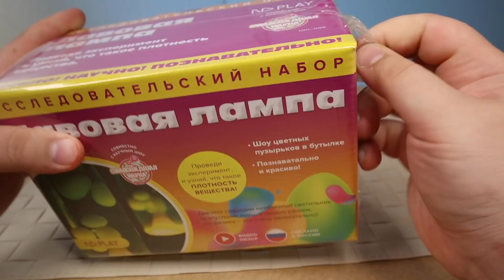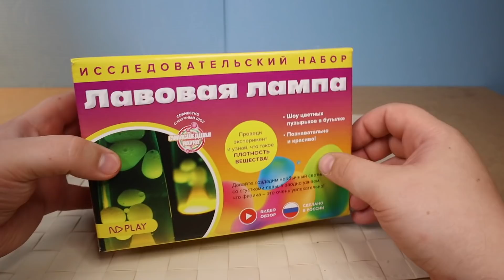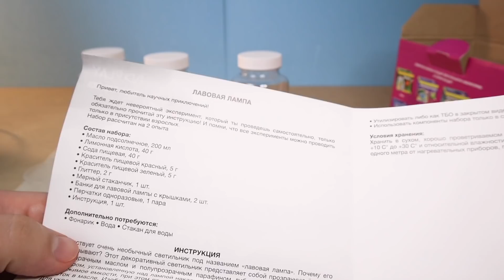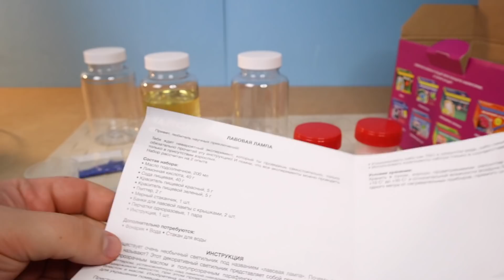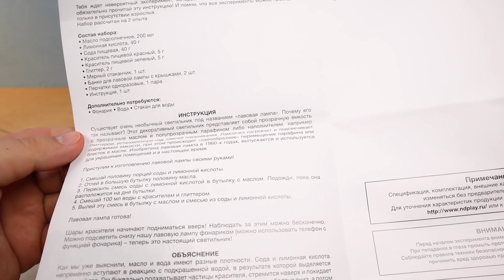ЛАВОВАЯ ЛАМПА эксперимент